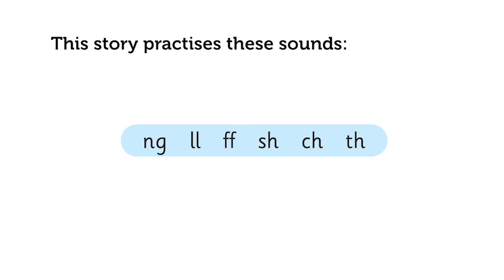Story time: Singing Dad by Julia Donaldson | Oxford Owl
It's story time! Author of The Gruffalo, Julia Donaldson, reads 'Singing Dad', a Stage 2 story from the Read with Oxford range of levelled early reading books for ages 4–5, Reception. Dad loves to sing all the time. What will Mum do?

What is Oxford Owl? Oxford Owl for Home has been created especially for parents by Oxford University Press to give you free expert advice, ideas and activities to support your child’s learning at home